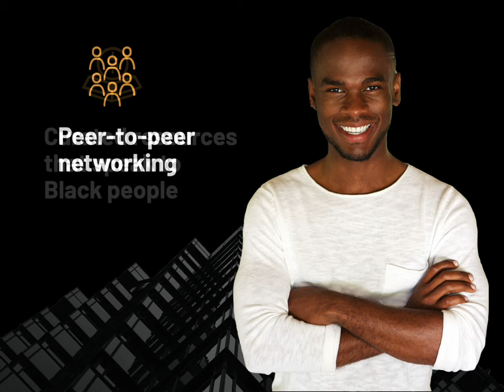BWS 5 KEY ELEMENTS MAN AUGUST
These are the key elements BWS will use in our approach to learning about wealth building.